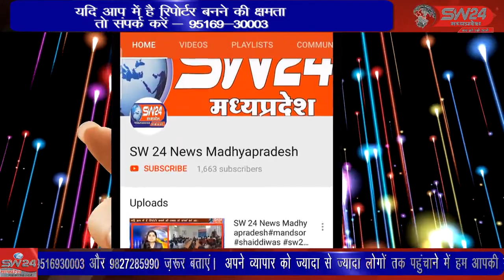SW 24 News Madhyapradesh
tikamgadh सतना जिले की रैगांव विधानसभा में भारतीय जनता पार्टी के प्रचार के लिए पूर्व मुख्यमंत्री उमा भारती अपने दो दिवसीय प्रवास पर टीकमगढ़ पहुंची